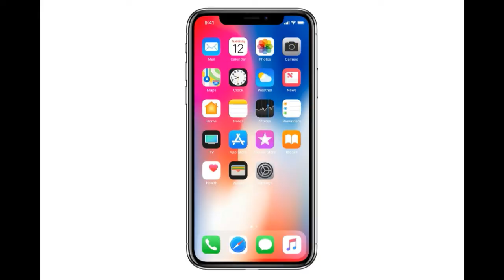iPhone X outlook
iPhone X New release  2017